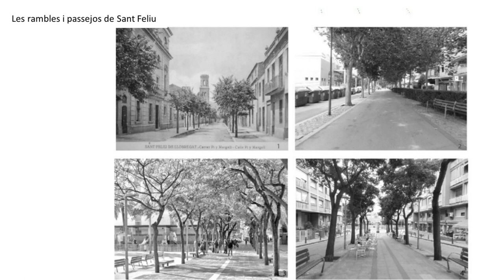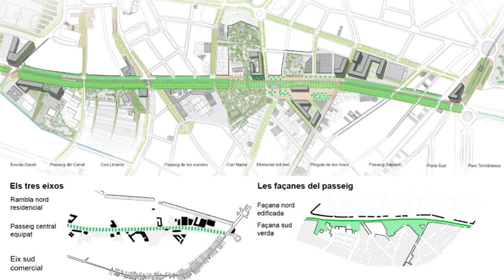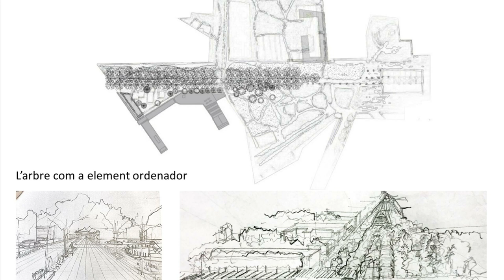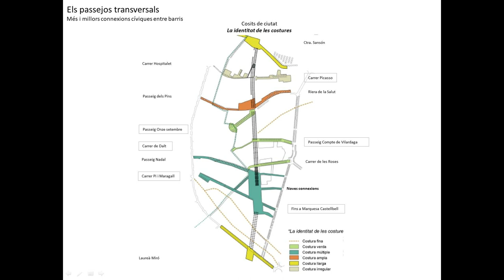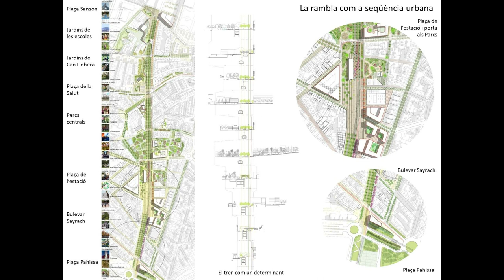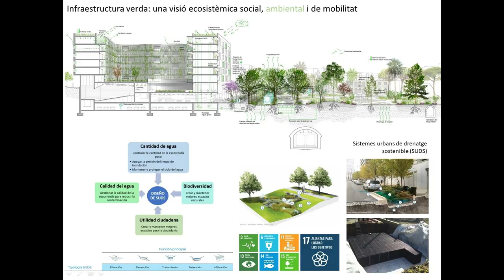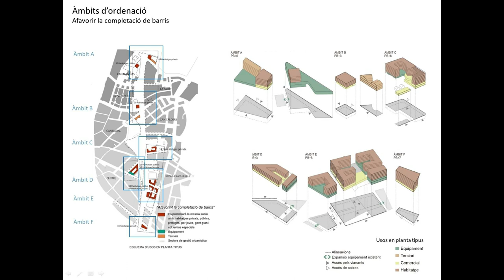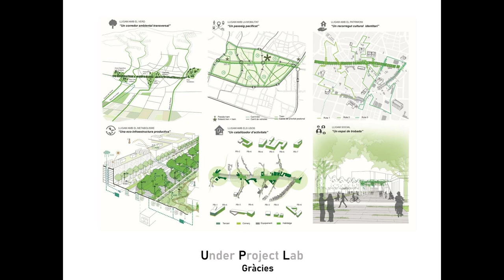Presentació de Rambla Major, projecte d'urbanització de la zona alliberada pel soterrament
🚉 Et vas perdre la presentació de Rambla Major, el projecte guanyador de la ConsultaSoterrament?

📺 Under Project Lab SCP, l'equip redactor del projecte, va explicar-ne tots els detalls en un acte públic al Palau Falguera.